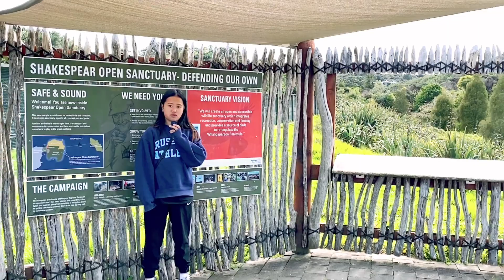Look What's on The Lookout! | Chilling With the Sheep | 360 degrees of Breathtaking Views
We took the lookout path when we visited Shakespear Regional Park last year.  Yes, this was last year! The walk was fun until we reach the lookout and even while we were descending back to the car park.  From the lookout, you can see the Auckland city skyline, Hauraki Gulf islands, Wenderholm, Mahurangi regional parks, and magnificent views.  It was a beautiful sunny day that day, so it was perfect for walking.  It's a must-do activity while visiting Shakespear Regional Park.

PLEASE SUPPORT OUR Amazingly Members:
1. Ninotchka Ferrer
2. Danio Lorena
3. Lourdes Lorena
4. Dem Jay
5.  Jocelyn Nang-is
6. Cheshire Smyth
7. Jane Marzan
8.  Sheena Padawag